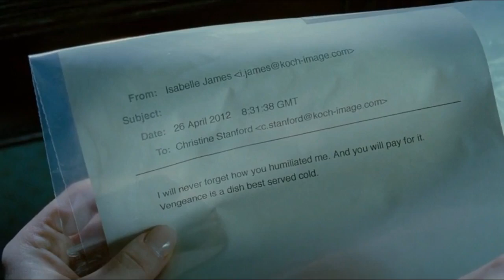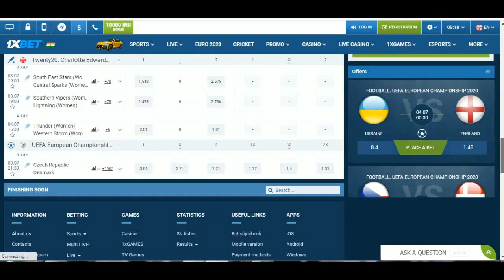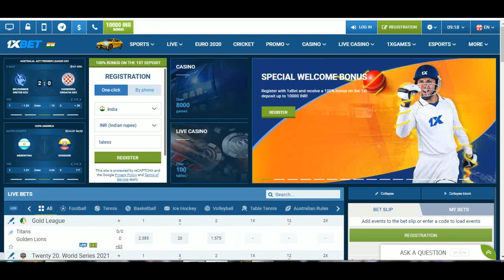Passion (2012) Thriller Hollywood Movie Explained In Hindi